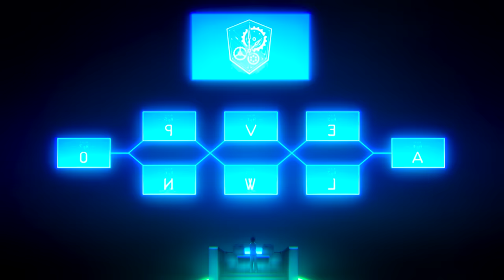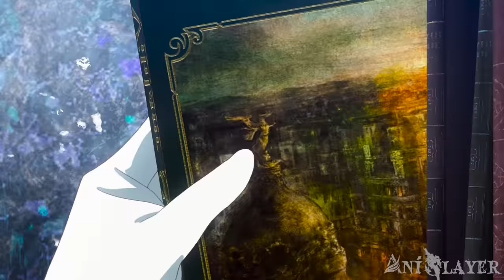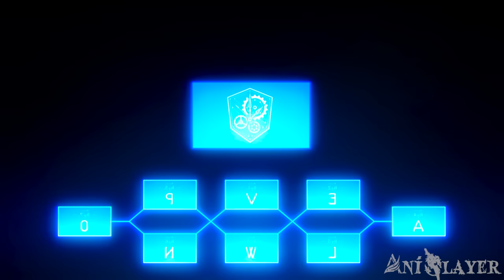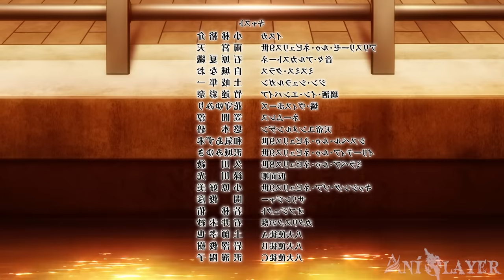World's Strongest Swordsman Betrays His Country For A Girl | Anime Recap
This is possibly the best guy was the strongest swordsman alive but betrayed his country because he had a crush on a random girl anime recap in all of history, maybe ever